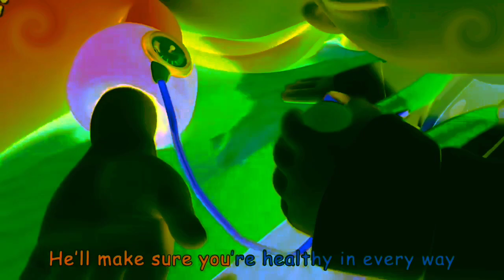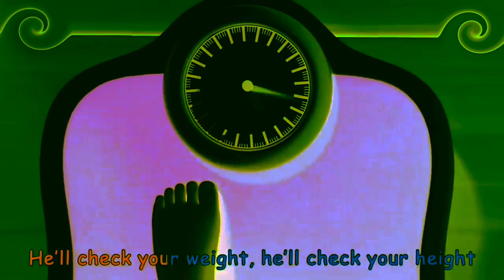Doctor Checkup (School Version) Inverted Green Color - Weird Visual&Audio - Reverse Version | ICC